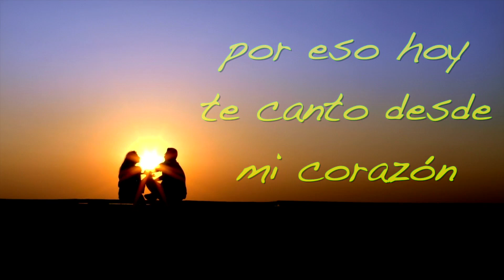Quiero Que Estes A Mi Lado AMOR...Este Video Es Para Ti.